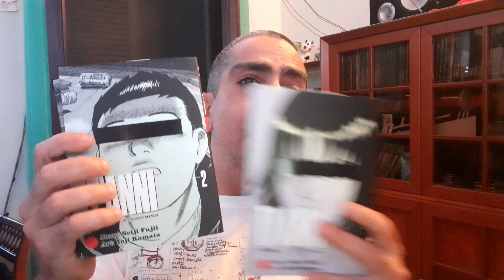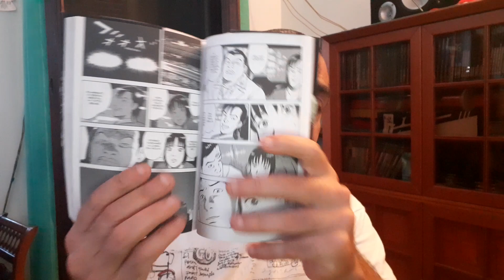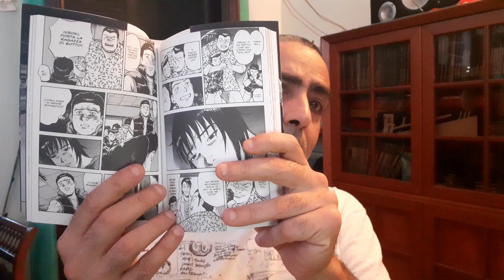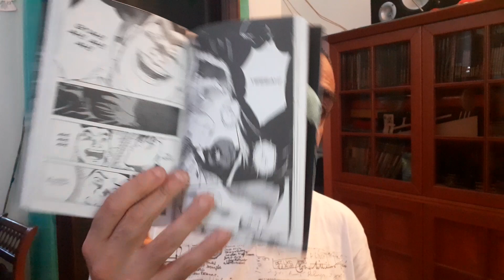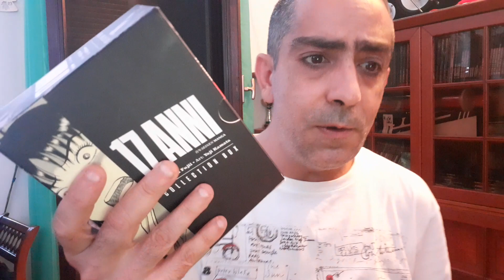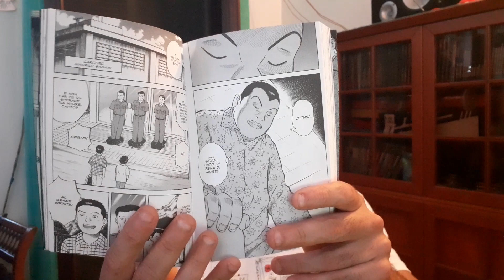17 ANNI RECENSIONE COFANETTO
A7 ANNI RECENSIONE COFANETTO DI SEIJI FUJII